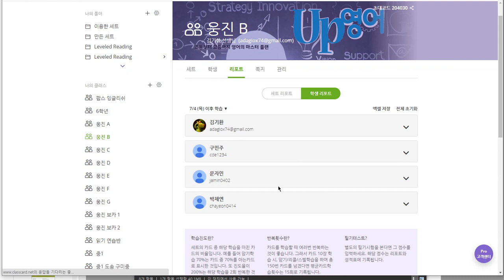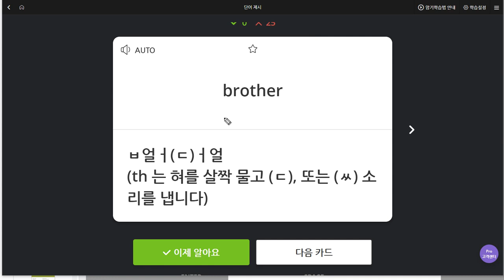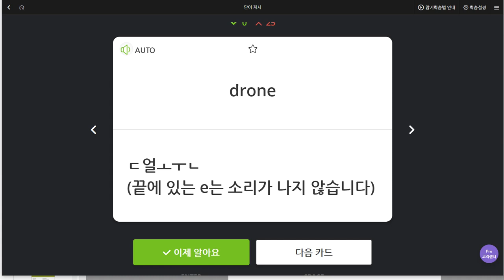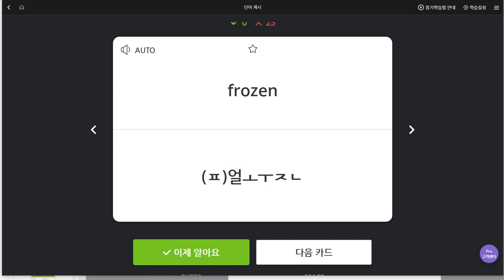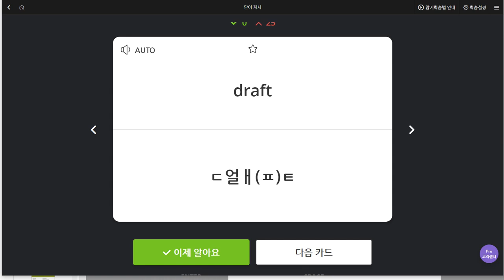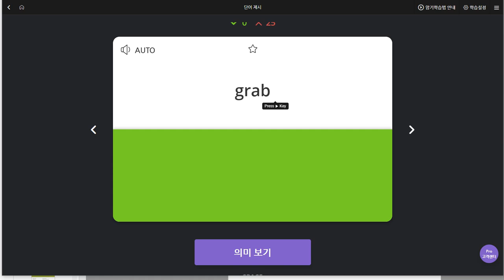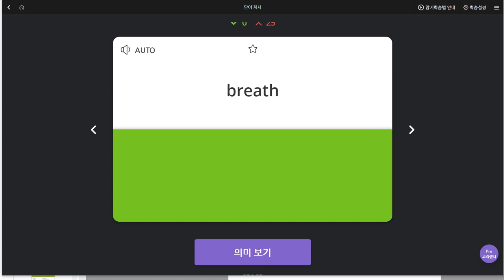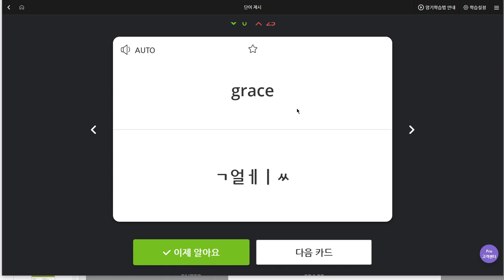구민주 2019 07 12 일대일